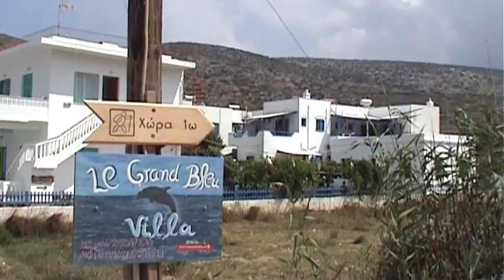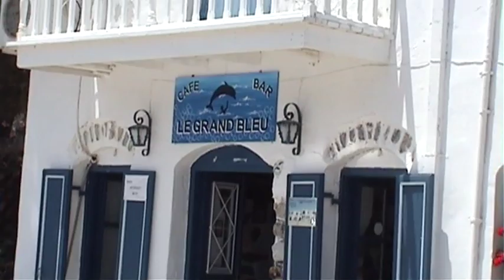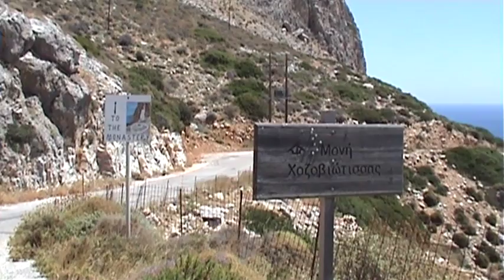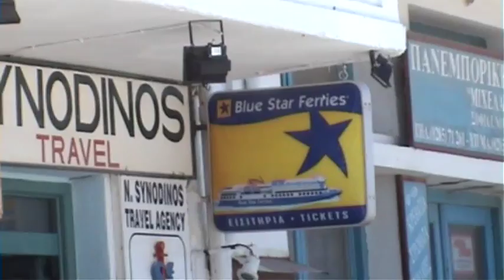Amorgos - Tracing The Big Blue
Just about 38 people per square mile live on this gem of an island. Amorgos is most famous for spectacular views from solitary paths leading hikers along steep cliffs above the intensely blue sea (coincidentally, large parts of Luc Besson's cult movie "Le Grand Bleu" were shot here). Featured in the same movie is the glaringly white monastery Panagia Chozoviotissa which is attached to the rock some 300 meters above the ocean. Katapola is a charming seaport with just a few hundred inhabitants and Chora village, 400 meters above, is a maze of tranquil alleys with cosy taverns and a great view of the island...